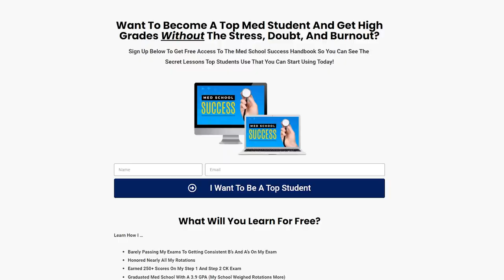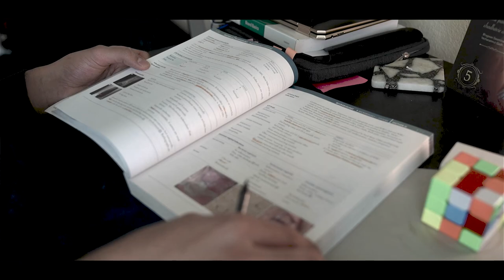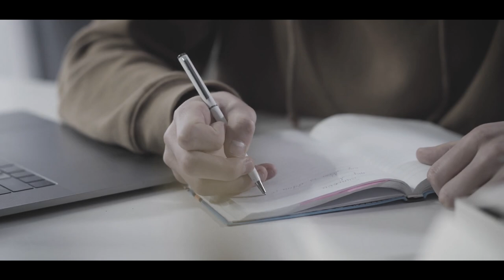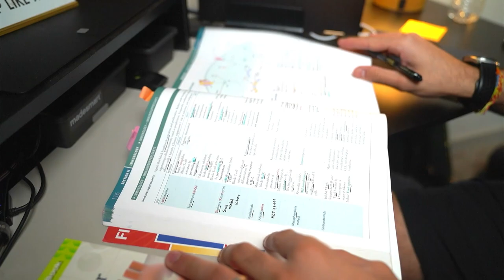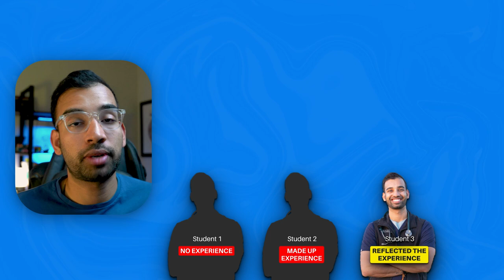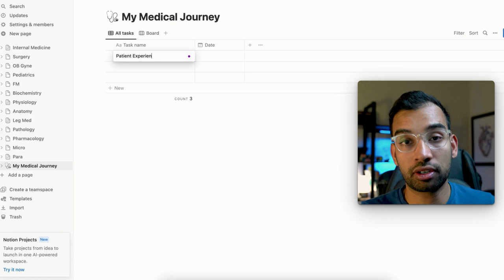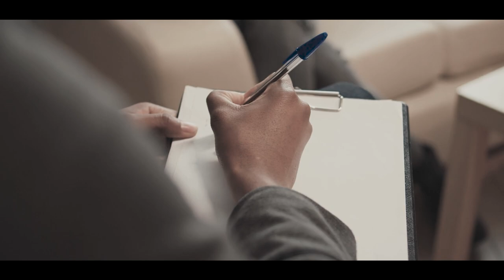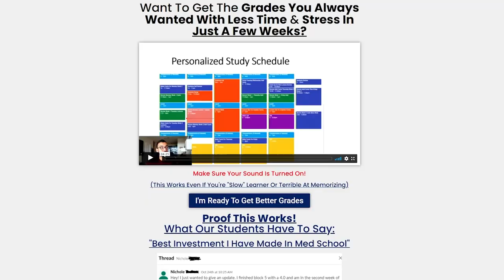3 Things To Know Before Med School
Are you ready for your 1st day of med school? In this video, I will share with you the top three things you absolutely need to know before embarking on your medical journey. Whether you're an aspiring medical student, a curious pre-med student, or now starting med school,  this video is packed with essential information to help you prepare for the challenges of med school.

00:00 Introduction
01:06 Balance Paradox
04:57 Voluntary Amnesia
11:11 Solution Shopping Spree